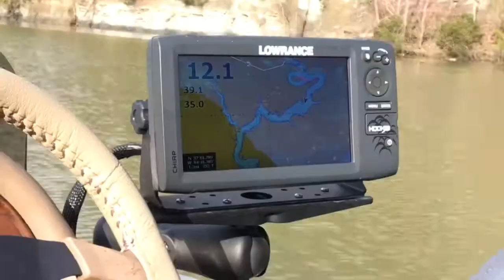FLW at Lake Cumberland 2018 Championship Sunday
FLW came to lake Cumberland once again, and so did Scott Martin! I’m glad to have experienced this and congrats to Bryan Thrift!

CHECK OUT
ARDENT:

DISCOUNTS
LEGEND BAITS
FREE Logo Decal with every Purchase!

Canon Rebel T5i w/ CRT3 13-55mm

Vikeepro 4K HD 2” Camera

Tripod: Velbon CX300

SOCIAL MEDIA

EBAY
Yamaha M26 14 1/4 x 26 Prop